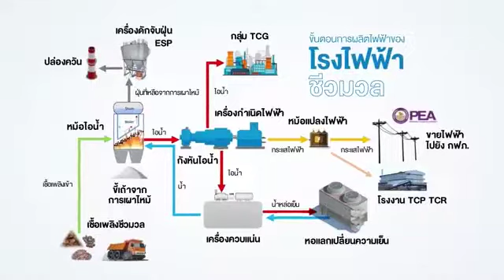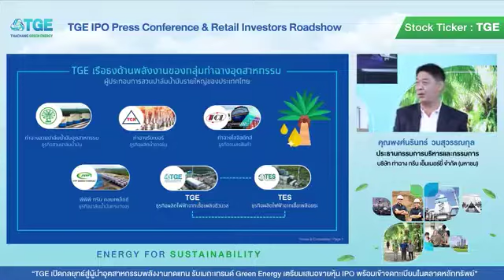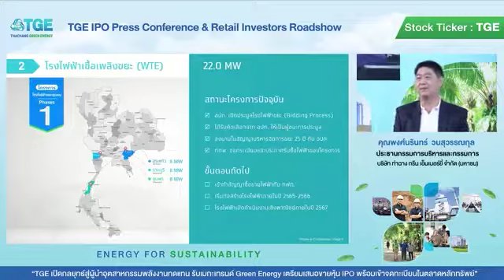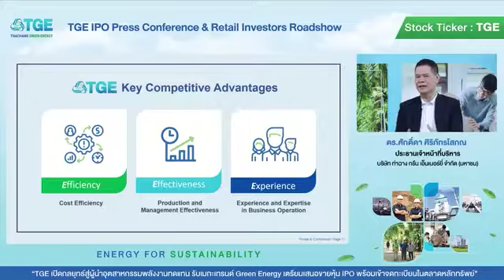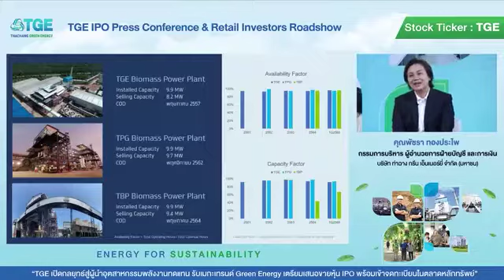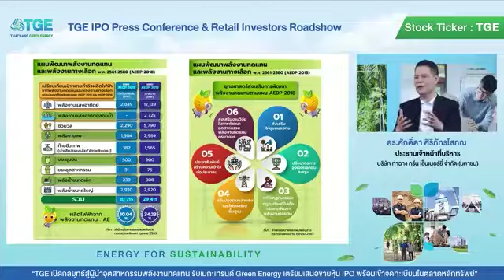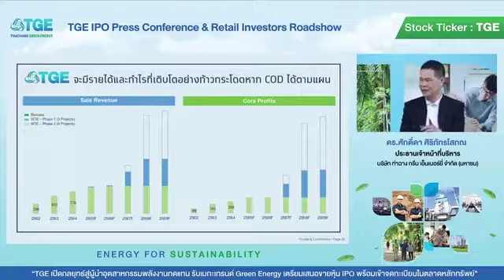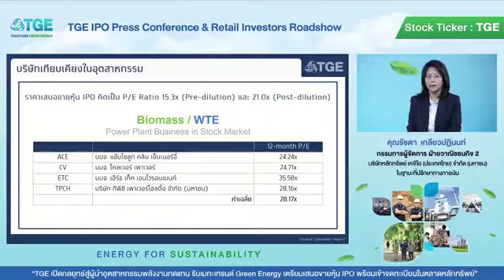“TGE เปิดกลยุทธ์สู่ผู้นำอุตสาหกรรมพลังงานทดแทน รับเมกะเทรนด์ Green Energy เตรียมเสนอขายหุ้น IPO พร้อ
งานแถลงข่าวและนำเสนอข้อมูลแก่นักลงทุนรายย่อย บริษัท ท่าฉาง กรีน เอ็นเนอร์ยี่ จํากัด (มหาชน) “TGE เปิดกลยุทธ์สู่ผู้นำอุตสาหกรรมพลังงานทดแทน รับเมกะเทรนด์ Green Energy เตรียมเสนอขายหุ้น IPO พร้อมเข้าจดทะเบียนในตลาดหลักทรัพย์แห่งประเทศไทย